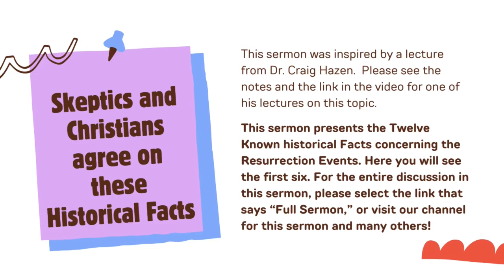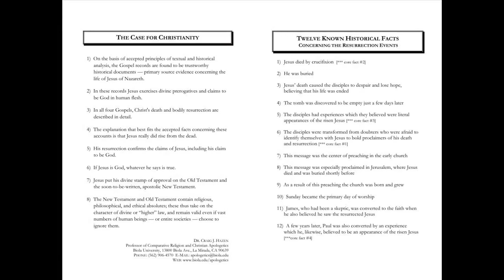Evidence for the Resurrection Short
These are the first six of the twelve different points that both skeptics and Christians agree about the resurrection of Christ.  For the full video, please check our channel or the link in the video.